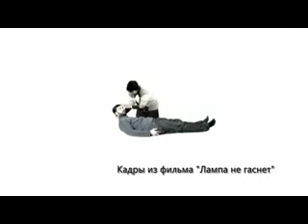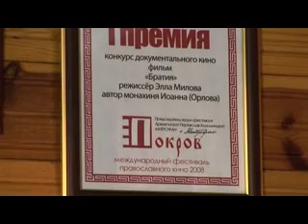Студия_1/2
Студия во имя св. исповедника Иоанна Воина(1/2)